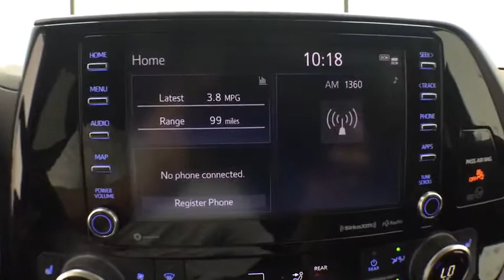2020 Toyota Highlander Corpus Christi, Portland, Victoria, Kingsville, San Antonio, TX 511009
Midnight Black Metallic New 2020 Toyota Highlander available in Corpus Christi, Texas at Mike Shaw Toyota. Servicing the Portland, Victoria, Kingsville, San Antonio, TX area.